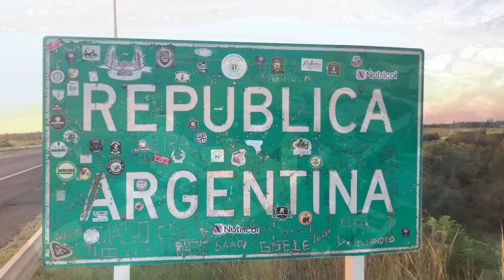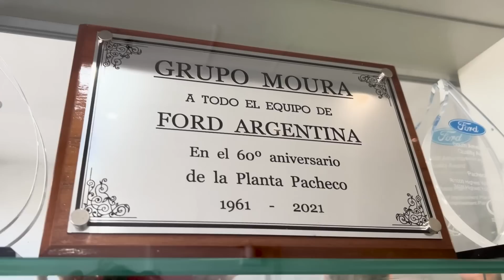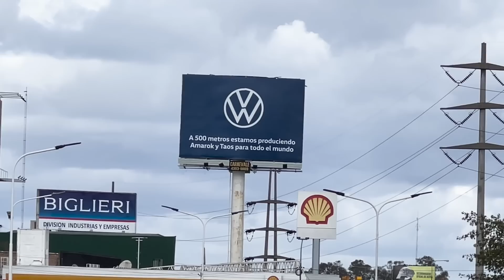Vendo a NOVA RANGER NASCER direto da FÁBRICA na ARGENTINA!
A @fordbrasil investiu PESADO na Nova Ranger para brigar pela liderança entre as picapes médias...